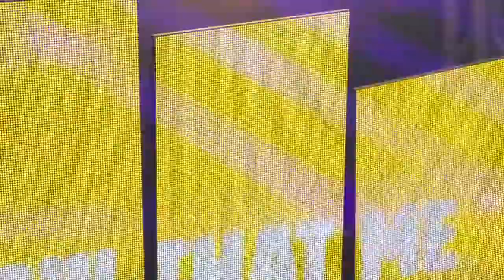Fortnite EVENT in replay mode only in game sounds